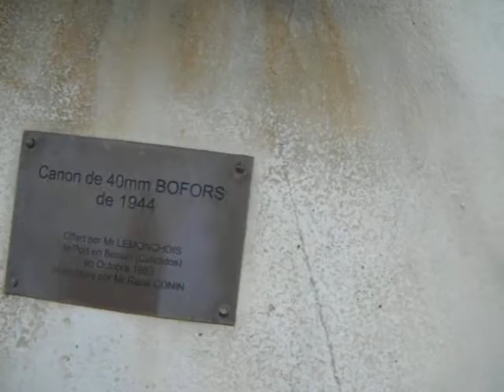Arromanches, France: landing for Americans and British where Gigi was born during WWII